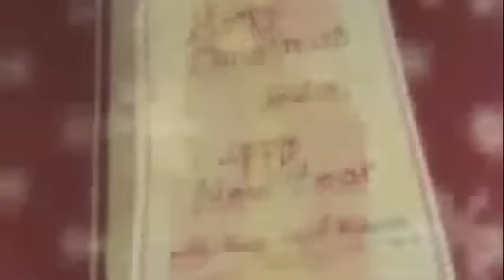Corner Bar in Samos Wishes You Merry Christmas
Corner Bar on behalf of Voula & Dimitris Dilaveris, wishes to all our friends, Merry Christmas and a happy New Year